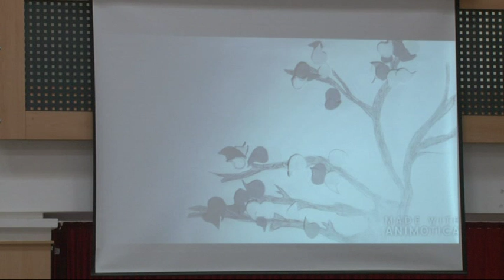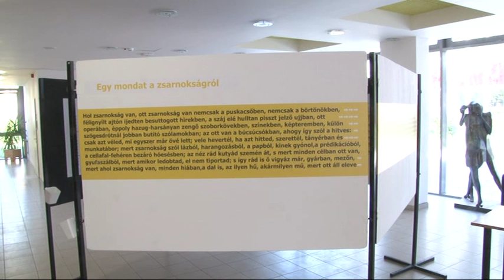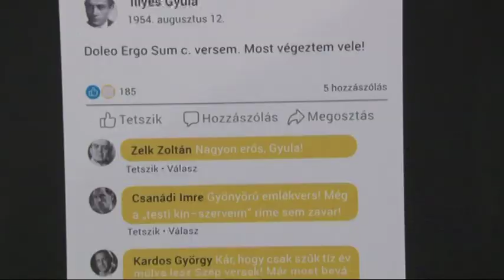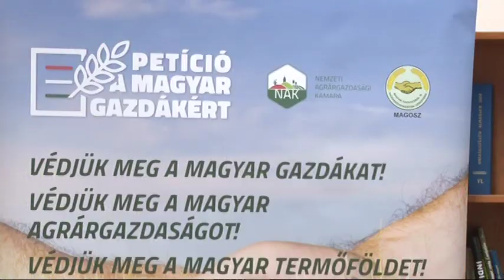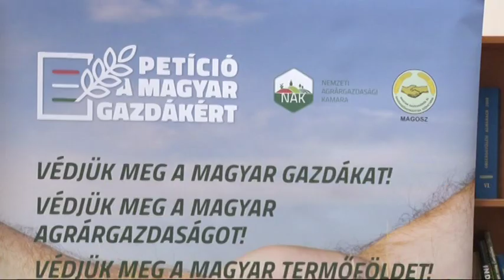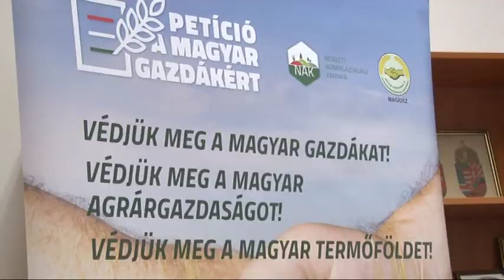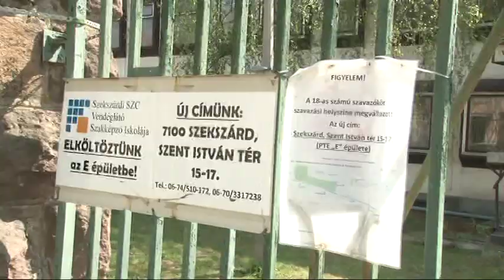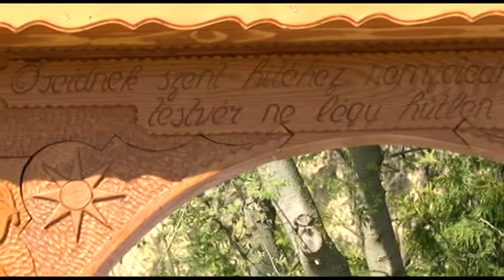Közéleti magazin - Tolnatáj Televízió 20190424